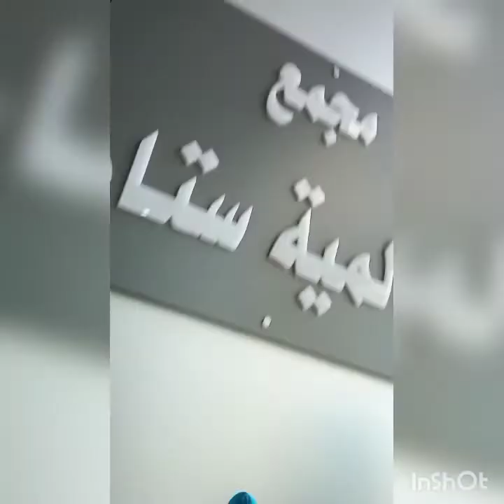Friendship isn't about you've known the longest, it's about who came & nvr left ur side: Ft Ronalyn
Short Tour in Souk Salmiya With Ronalyn